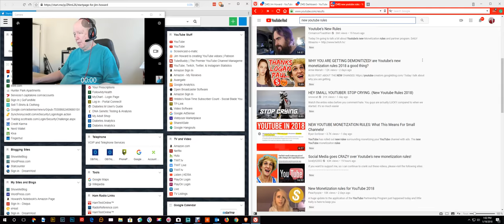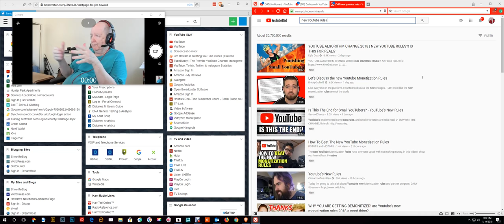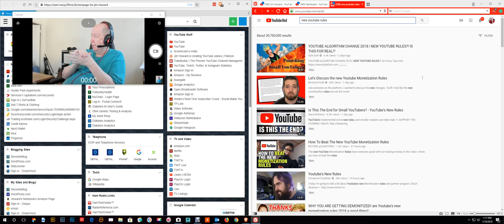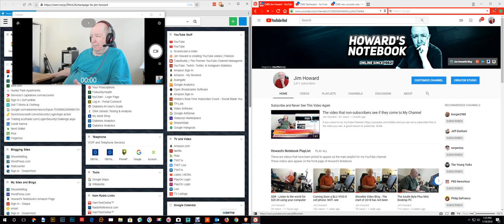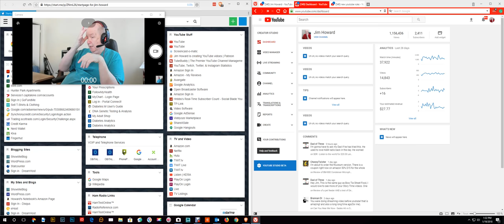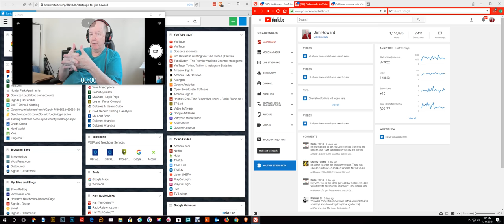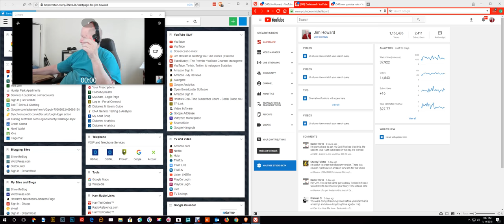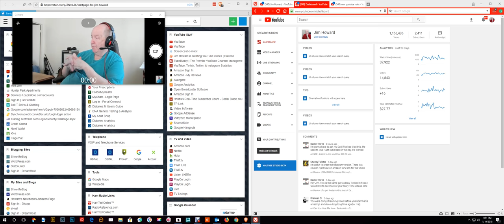ShowMe Video Blog - New YouTube Monetization Rules and more..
One viewer asked about how I feel about the new YouTube monetization rules.  Yes, one person asks and I respond.  Smile

If you follow my videos you know that I am going to talk about more than that one issue.
Watch all of the video and you will get more always!

Amazon Store